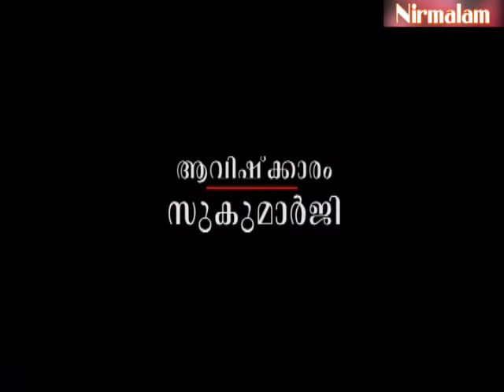Charaka samhitha padanam-17 / Guru Nirmalanandagiri Maharaj